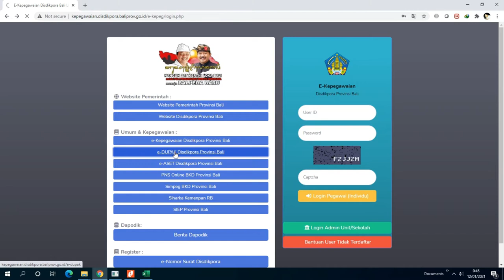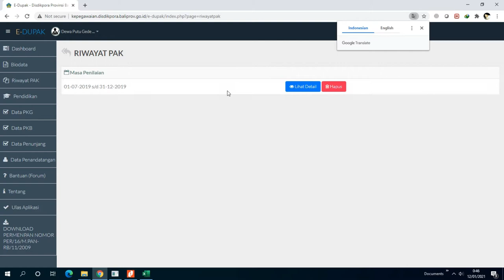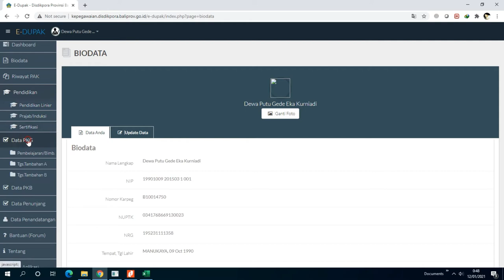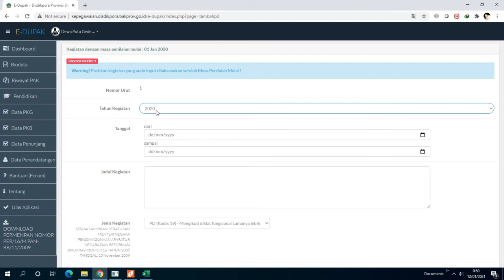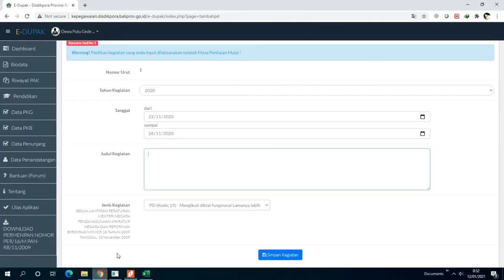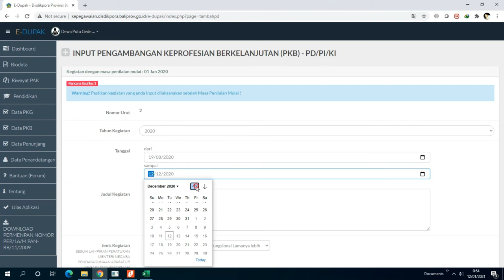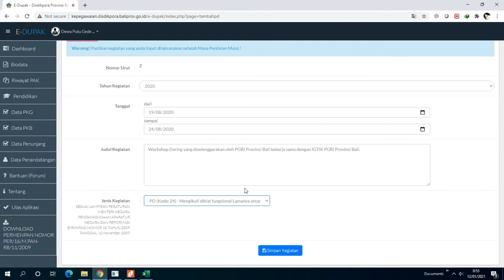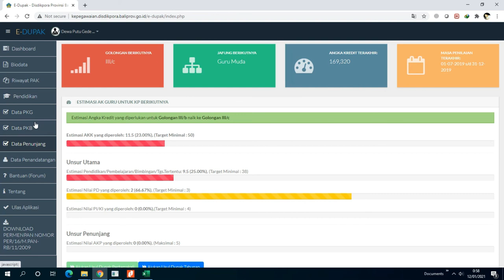Trik Jitu 15 Menit untuk Naik Pangkat ASN!! E-DUPAK Disdikpora Provinsi Bali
Cara input E-Dupak